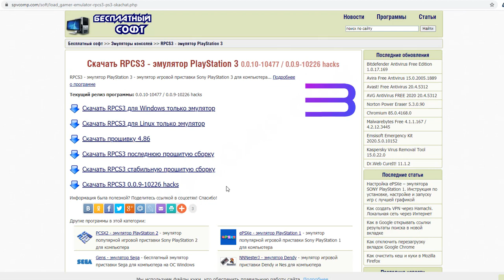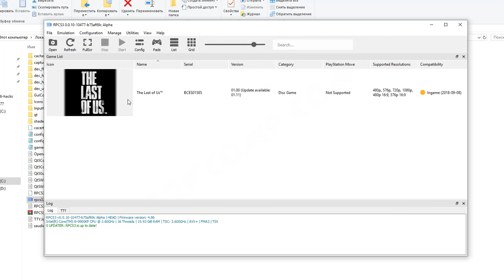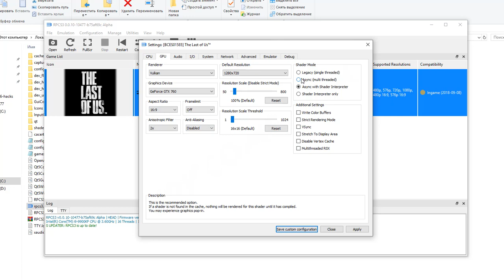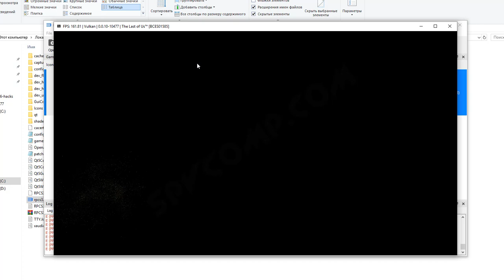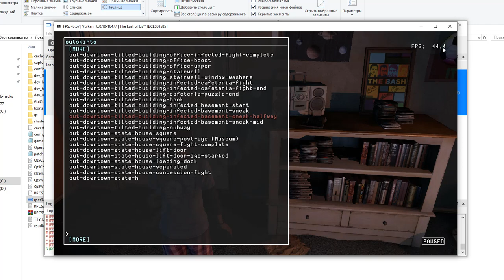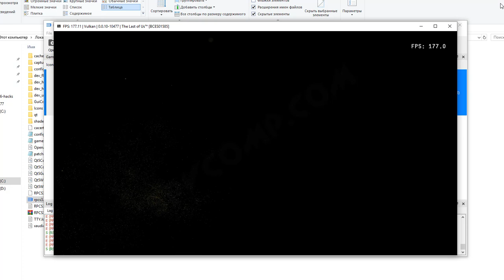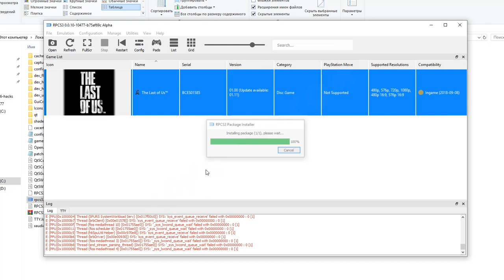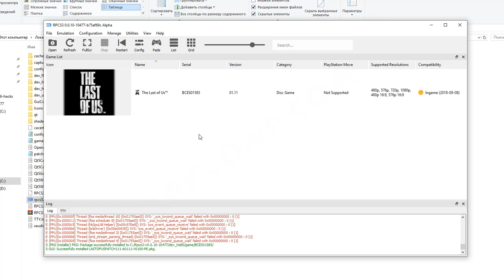RPCS3 настройка эмулятора для The Last of Us (patch, new setting)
Как настроить эмулятор RPCS3 для запуска игры The Last of Us (Одни из нас)

L3 + Start - Dev Menu
L3 + Select - Quick Menu
L3 + Triangle - Debug Text *NOT WORKING ON TLOU*
L3 + R3 - Debug Fly

Создать в папке с эмулятором текстовый документ под именем patch и с расширением yml со следующим содержанием:

PPU-9df60dc1aa5005a0c80e9066e4951dc0471553e6: TLOU BCUS98174, BCES01585 v1.00
  - [ be32, 0x00a46ad0, 0x38000001 ] # Debug
  - [ be32, 0x00a46ad4, 0x980b2db0 ] # Menu
  - [ be32, 0x00a7a3e8, 0x9b830024 ] # No FPS limit
  - [ be32, 0x00a7a514, 0x9b83009c ] # disable MLAA
  - [ be32, 0x00a51a8c, 0x48000a64 ] # disable MLAA
  - [ be32, 0x00a7991c, 0x38000003 ] # Post-Processing modes
  - [ be32, 0x00923a94, 0x98090004 ] # Disable Mesh trimming
  - [ be32, 0x00a7a470, 0x9b830067 ] # Disable SSAO
  - [ be32, 0x00a7a4d4, 0x9b830086 ] # Disable motion blur
  - [ be32, 0x00a7a4e0, 0x9b830089 ] # Disable depth of field
  - [ be32, 0x00a7a760, 0x9b6302f5 ] # Depth buffer viewport
  - [ be32, 0x00a7a7ac, 0x9b830319 ] # Depth border fix
  - [ be32, 0x00a7a7b8, 0x90e303e8 ] # Depth buffer
  - [ be32, 0x00a7a6b8, 0x938302b4 ] # Speedboost
  - [ be32, 0x79af9c, 0x60000000 ] # Fixes 1st
  - [ be32, 0x485638, 0x60000000 ] # Fixes 2nd
  - [ be32, 0x2bd53c, 0x60000000 ] # Fixes 3rd
  - [ be32, 0x2bedb4, 0x60000000 ] # Fixes 4th
  - [ be32, 0x74b354, 0x60000000 ] # Fixes 5th
  - [ be32, 0x9a19f0, 0x60000000 ] # Fixes 6th
  - [ be32, 0x74bcc8, 0x60000000 ] # Fixes 7th
  - [ be32, 0x8fbd3c, 0x60000000 ] # Fixes 8th
  - [ be32, 0x8fbdc8, 0x60000000 ] # Fixes 9th
  - [ be32, 0x74bdf8, 0x60000000 ] # Fixes 10th
  - [ be32, 0x74bec0, 0x60000000 ] # Fixes 11th
  - [ be32, 0x74c0a0, 0x60000000 ] # Fixes 12th
  - [ be32, 0x9a0914, 0x60000000 ] # Fixes 13th
  - [ be32, 0xa41dd8, 0x60000000 ] # Fixes 14th
  - [ be32, 0xa41e3c, 0x60000000 ] # Fixes 15th
  - [ be32, 0x70c7c0, 0x60000000 ] # Fixes 16th
  - [ be32, 0x74b584, 0x60000000 ] # Fixes 17th
  - [ be32, 0x71471c, 0x60000000 ] # Fixes 18th

PPU-38e5c927cd4e2b18ad9613c607822aca2798c172: TLOU BCES01585 v1.06
  - [ be32, 0x00a82258, 0x38000001 ] # Debug
  - [ be32, 0x00a8225c, 0x980b2db0 ] # Menu
  - [ be32, 0x00a6fc20, 0x48000a64 ] # MLAA
  - [ be32, 0x00b182f4, 0x48000010 ] # SPU Lightning

PPU-120fb71f7352d62521c639b0e99f960018c10a56: # TLOU BCES01585, BCUS98174 v1.11
  - [ be32, 0x00a92640, 0x38000001 ] # Debug
  - [ be32, 0x00a92644, 0x980b2db0 ] # Menu
  - [ be32, 0x00aa9f10, 0x93830024 ] # No FPS limit
  - [ be32, 0x00a80350, 0x48000ab8 ] # unconditonally branch to disable MLAA
  - [ be32, 0x00aaa040, 0x9b83009c ] # unconditonally branch to disable MLAA
  - [ be32, 0x00aa944c, 0x38000003 ] # Post-Processing modes
  - [ be32, 0x00aa9f9c, 0x9b830067 ] # Disable SSAO
  - [ be32, 0x00aaa000, 0x9b830086 ] # Disable motion blur
  - [ be32, 0x00aaa00c, 0x9b830089 ] # Disable depth of field
  - [ be32, 0x00aaa290, 0x9b6302f9 ] # Depth buffer viewport
  - [ be32, 0x00aaa2d8, 0x9b83031d ] # Depth border fix
  - [ be32, 0x00aaa2e4, 0x90c303ec ] # Depth buffer
  - [ be32, 0x00aaa1e8, 0x938302b8 ] # Speedboost
  - [ be32, 0x7bb5c4, 0x60000000 ] # Fixes 1st
  - [ be32, 0x579a4c, 0x60000000 ] # Fixes 2nd
  - [ be32, 0x2c9868, 0x60000000 ] # Fixes 3rd
  - [ be32, 0x2ca7f4, 0x60000000 ] # Fixes 4th
  - [ be32, 0x76f68c, 0x60000000 ] # Fixes 5th
  - [ be32, 0x9cf568, 0x60000000 ] # Fixes 6th
  - [ be32, 0x770000, 0x60000000 ] # Fixes 7th
  - [ be32, 0x91b0a8, 0x60000000 ] # Fixes 8th
  - [ be32, 0x91b134, 0x60000000 ] # Fixes 9th
  - [ be32, 0x770130, 0x60000000 ] # Fixes 10th
  - [ be32, 0x7701f8, 0x60000000 ] # Fixes 11th
  - [ be32, 0x7703d8, 0x60000000 ] # Fixes 12th
  - [ be32, 0x9ce48c, 0x60000000 ] # Fixes 13th
  - [ be32, 0xa71538, 0x60000000 ] # Fixes 14th
  - [ be32, 0xa7159c, 0x60000000 ] # Fixes 15th
  - [ be32, 0x7306b0, 0x60000000 ] # Fixes 16th
  - [ be32, 0x76f8bc, 0x60000000 ] # Fixes 17th
  - [ be32, 0x738a48, 0x60000000 ] # Fixes 18th
  - [ be32, 0x738a48, 0x60000000 ] # Fixes 19th
  - [ be32, 0xa7159c, 0x60000000 ] # Fixes 20th